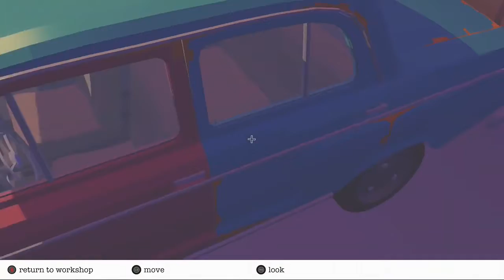Road to Guangdong - First Look (Xbox One X)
Road to Guangdong is pretty funny driving game with great visuals and pretty unique gameplay. It also have cool storyline in it.